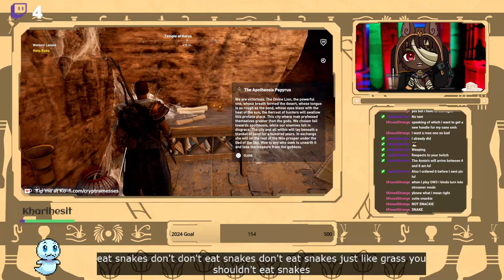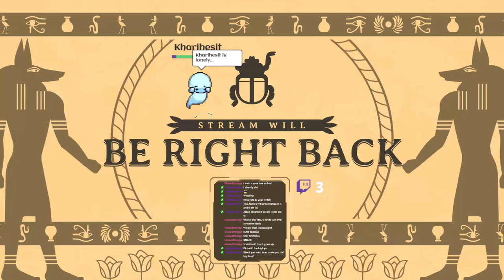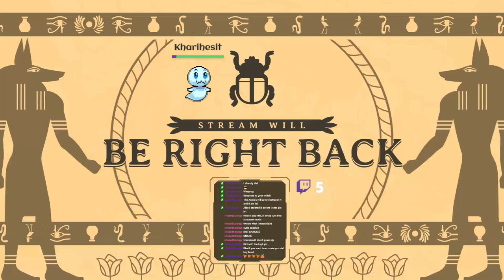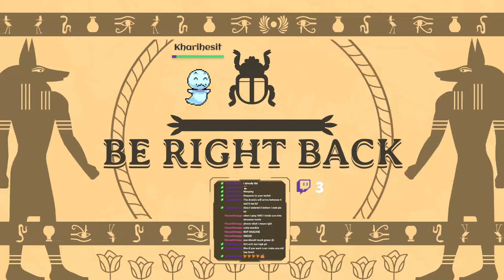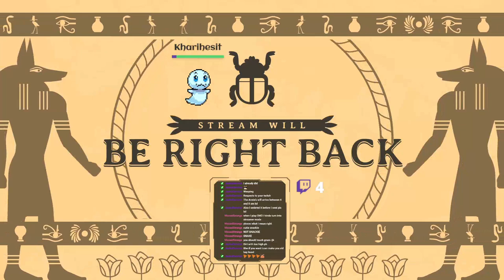Struggling to Headshot